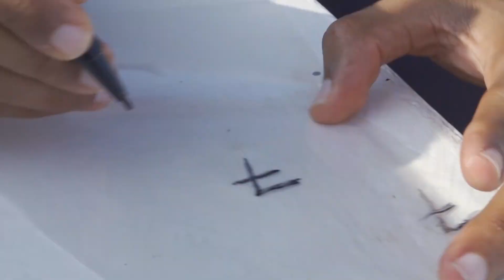Diving in the Eritrean Red Sea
Eritrea is a small country located on the African side of the Southern Red Sea. It boasts a stunning coastline stretching over 1950 kilometers and more than 350 islands, most of which make up the Dahlak Archipelago. These territorial waters are home to 220 species of reef-forming corals, which support a diverse range of marine life, including fishes and sharks, sea mammals, sea birds, and sea turtles. However, despite the reefs facing little anthropogenic effects in the past 30 years, their coral cover has been dwindling due to increased marine heat waves caused by climate change.

This is very alarming because these reefs support the livelihoods of Artisanal fishermen who depend on coral reef fishes for their livelihoods, not to mention this will be robbing Eritrea of intangible natural resources with great potential to provide various ecological services with tourism being high on the list.

This video documents the destruction caused by unprecedented marine heatwaves in 2023 and is part of a National Geographic Society-supported project to study coral symbionts.